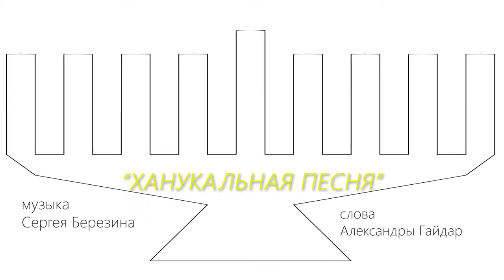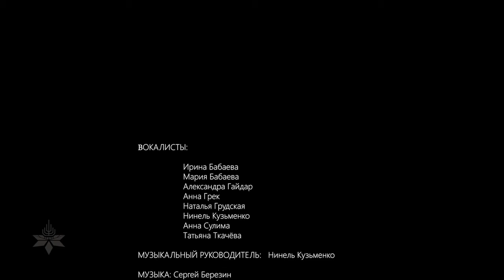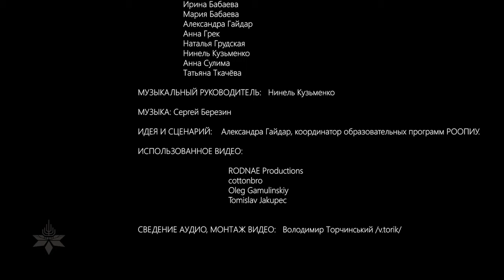ХАНУКА 2020. Хор Киевской общины